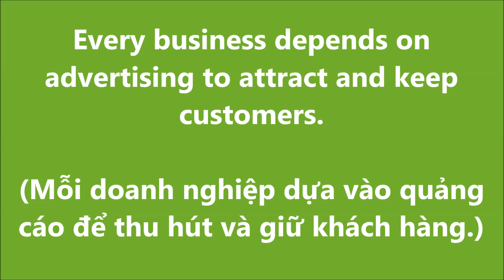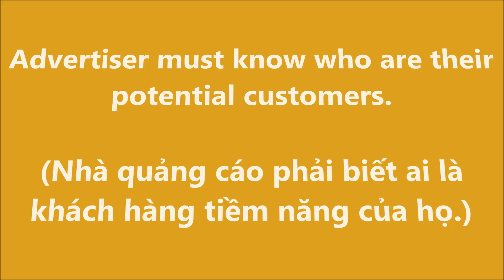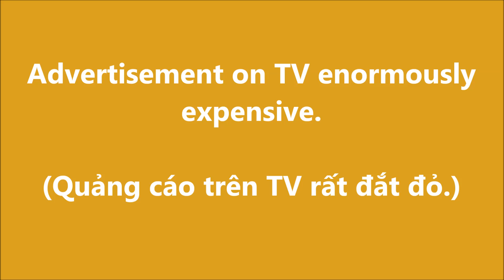GIAO TIẾP TIẾNG ANH THƯƠNG MẠI_82. Quảng cáo